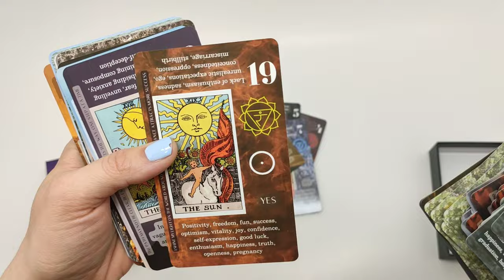BEGINNER TAROT Keyword Tarot Deck, Learn Tarot, 78 Cards, Tarot cards with meaning on it, Reversed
I created the perfect Learning Tarot Cards Deck for myself and my friends who wanted to learn Tarot as a beginner. I have been practicing reading Tarot for more than 15 years. Although I am thinking of the Tarot pictures, someday, I still need a quick explanation. I used a classical Tarot deck that Pamela Colman Smith originally illustrated in 1909 by direction Rider Waite. I collected all necessary upright and reversed meaning, elements on the background of each card, astrological correspondence with symbols for planets and zodiac symbols, and chakras posted by logos and colors. This Learning Tarot Cards is a unique deck for any level practitioner.